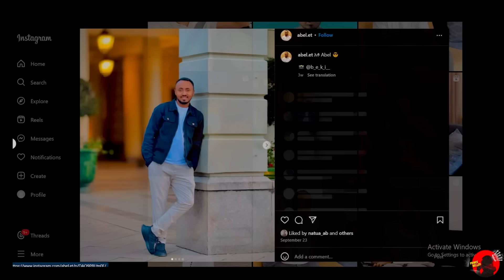የ5,000 ብር የዋና ውድድር [with ABel Et]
5,000 birr shelemat, comment lay “Abel et is a looser” belo bezu like lagegne😂😂

Never Alone by Roa   / roa_music1031